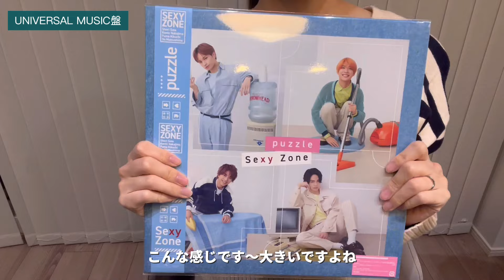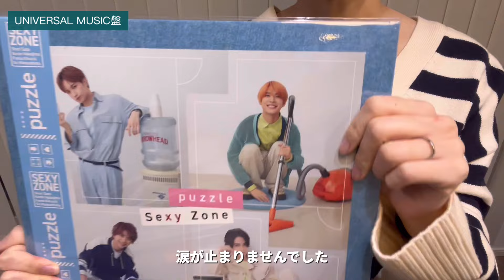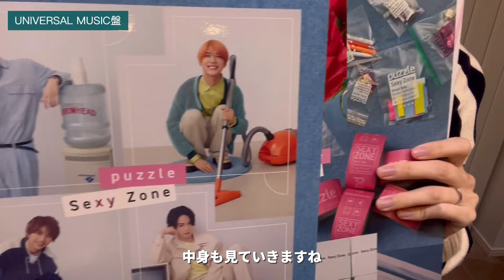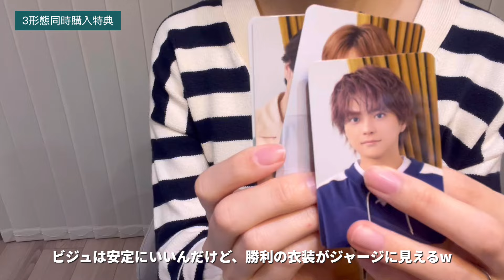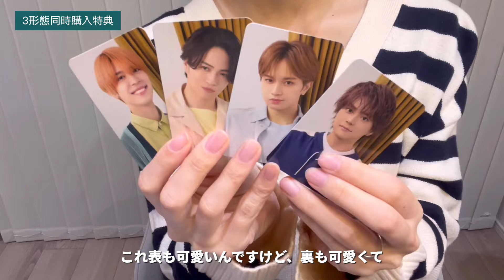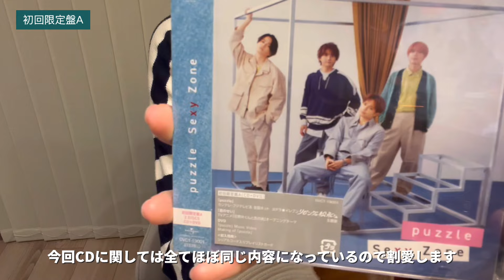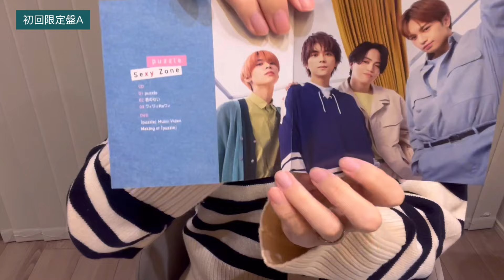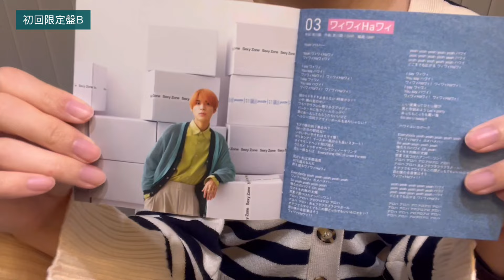【購入特典一挙紹介】Sexy Zone最後のシングル"puzzle"が届きました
こんにちは，miiです。

今回は、セクゾの新曲puzzleの開封動画になっています。
3形態＋UNIVERSAL MUSIC盤購入しました。
特典も紹介しているのでよかったら最後まで見ていただけると嬉しいです。

【オタク必見】無料アプリ、スマホでも作れる可愛いうちわで推しからファンサをもらっちゃおヾ(●´∀｀●)

このチャンネルは基本毎週月曜日18時に更新しています⭐︎
ジャニーズやももクロに関する話、現場Vlog、旅行Vlog、日常生活などを配信していますので